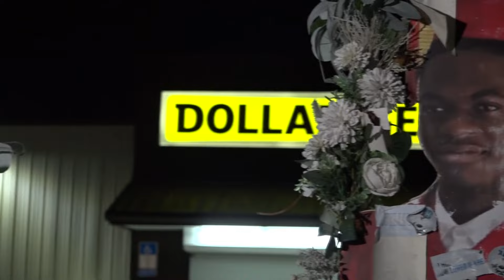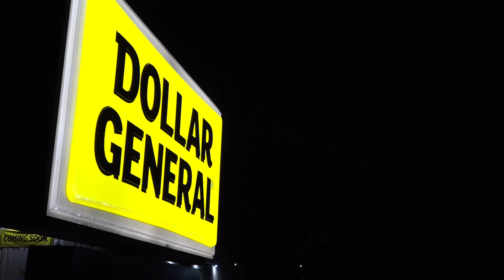The Dollar General where 3 people died in a mass shooting reopens Friday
It’s been over four months since an Orange Park man killed A.J. Laguerre Jr., Angela Carr and Jerrald Gallion at the store on Kings Rd. in Jacksonville.